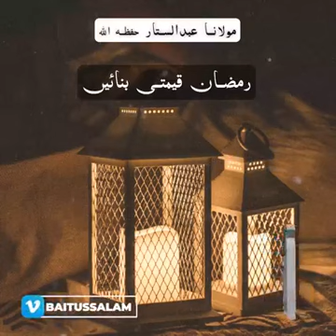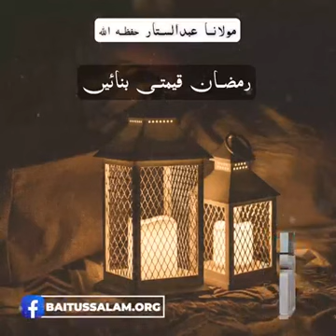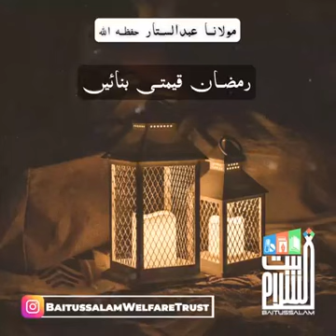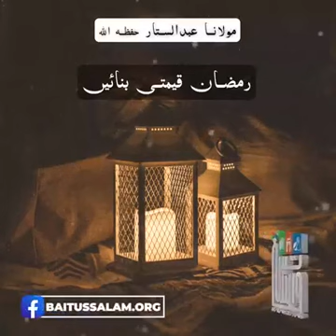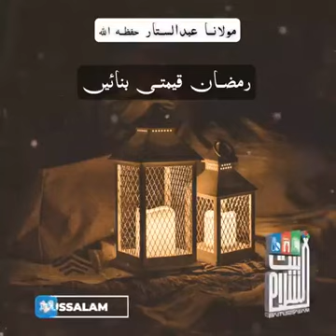Make Ramadan Precious Hazrat Maulana Abdus Sattar Sahab Baitussalam 30 Mar 2022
Make Ramadan Precious
Hazrat Maulana Abdus Sattar Sahab
Baitussalam
30 Mar 2022